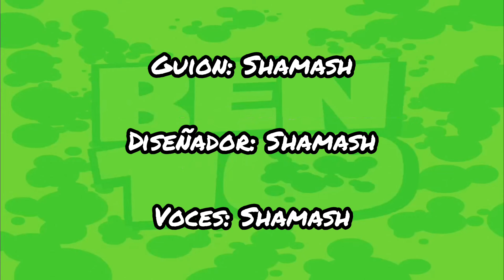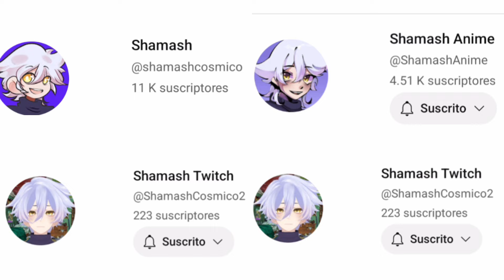BEN 10 HS | CAPITULO PILOTO | SERIE ANIMADA